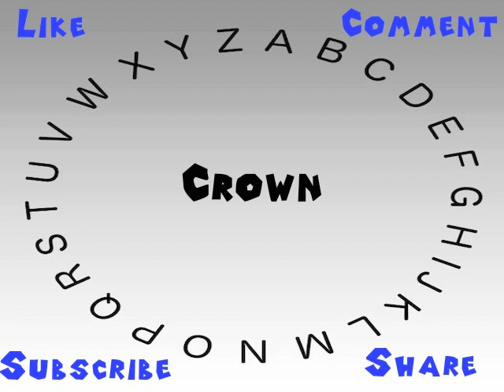How to Say or Pronounce Crown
This video shows you how to say or pronounce Crown.

How accurate does it say Crown? How would you say Crown?